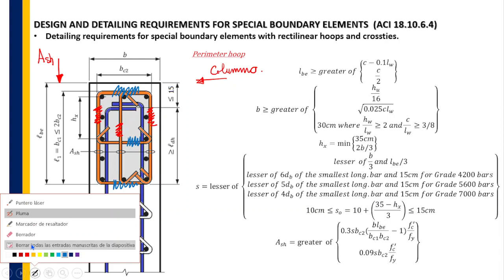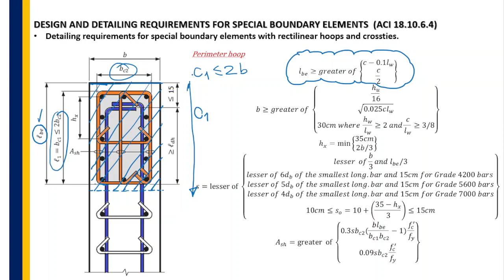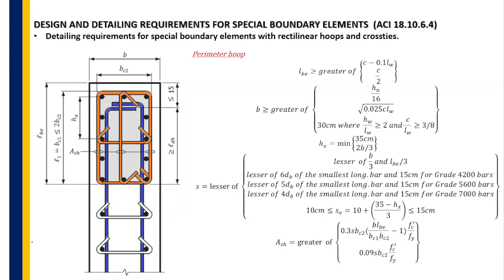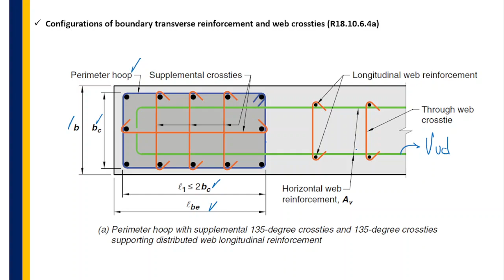DISEÑO SISMORRESISTENTE DE MUROS